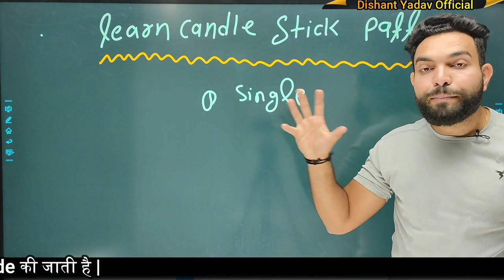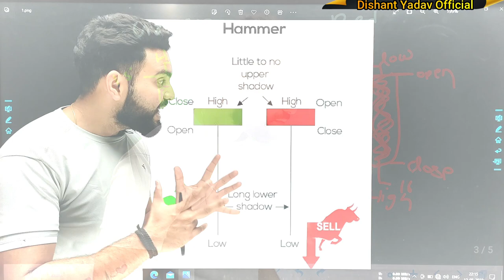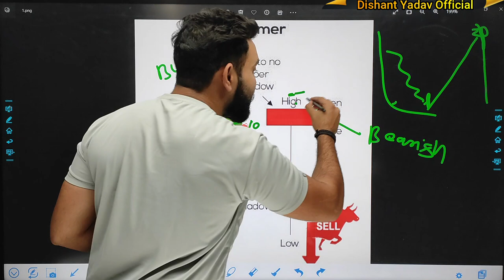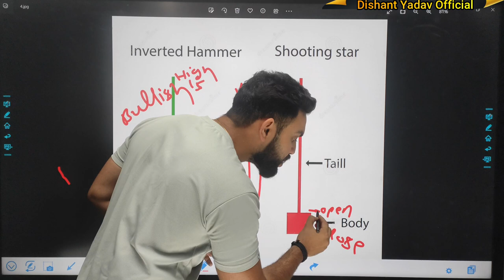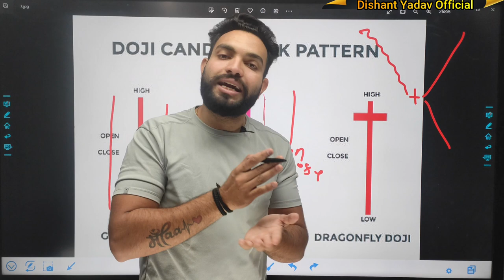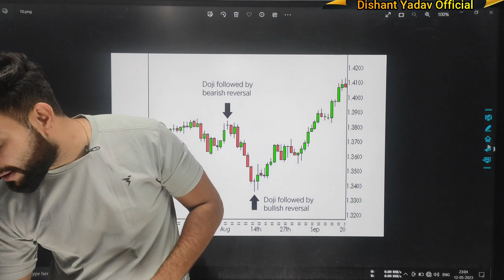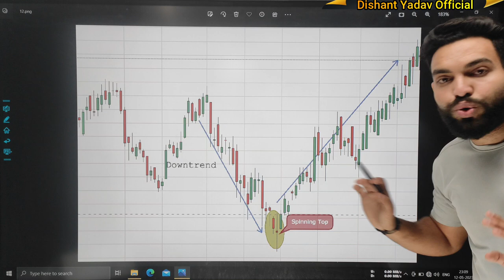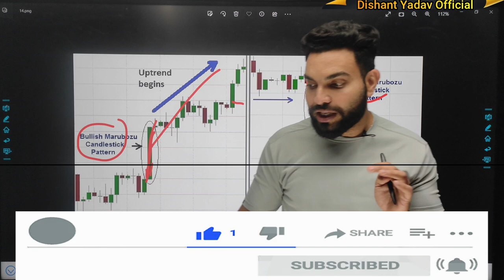Free Complete Candlestick Patterns Course | CandleStick Pattern In Hindi | Loss कभी नहीं होगा अब 😨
Candlestick pattern trading is a very advanced form of day trading and it can be a very profitable method if you use it correctly. In this video, we'll be discussing the Candlestick pattern trading technique and the different types of Candlestick patterns.

Also, Refer and Earn up to Rs 600 per account opening.

Documents Require
1⃣ Aadhar Card
2⃣ PAN Card
3⃣ Bank Account Number